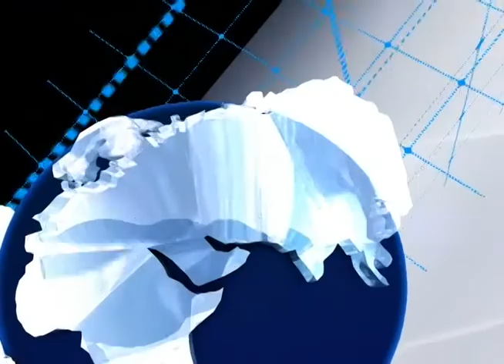Personalidades de la fundación de Casa de Cultura se reunieron para celebrar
Tras 40 años de actividades se festejó con danza, música, literatura y muchas acciones culturales